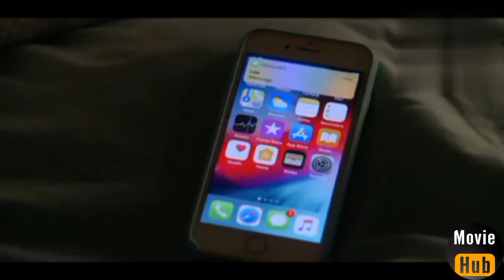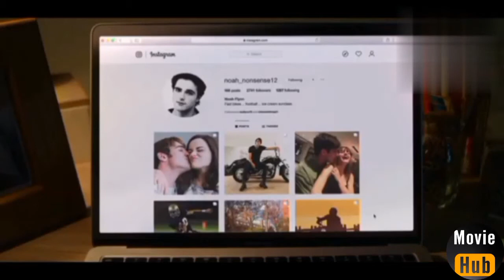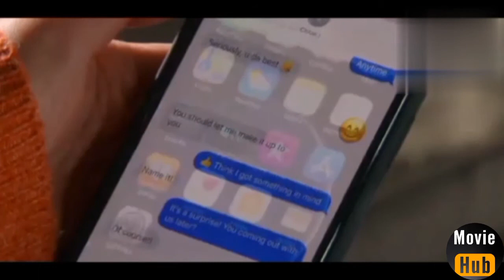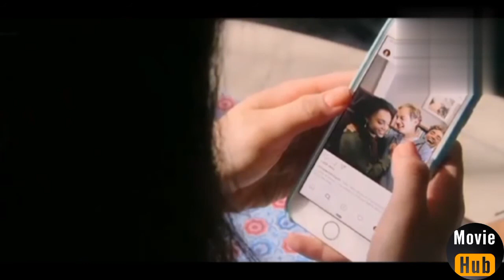The Kissing Booth 2 (2020) Movie Explained in Hindi/Urdu | Film Summarized | Movies hub hindi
KISSING BOOTH 2 (2021) FULL MOVIE EXPLAINED IN HINDI | THE KISSING BOOTH 2 | Movies Hub Hindi
KISSING BOOTH part 2 Full movie explained In hindi.
This is the video summary of the third part of kissingbooth

romantic comedy  movie explained in hindi
movie explain in hindi romantic movie explain in hindi
full slasher movie explain in hindi romotic movie explain in hindi
romantic  fantasy movie explain in hindi